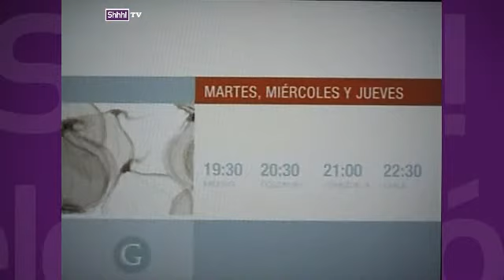elgourmet.com | Promos + Bumpers Navidad. (2010).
Lamento la calidad del video. Dentro de unos días subiré con mejor calidad de imagen.